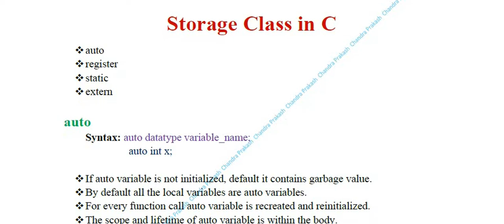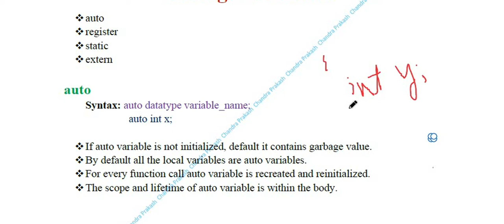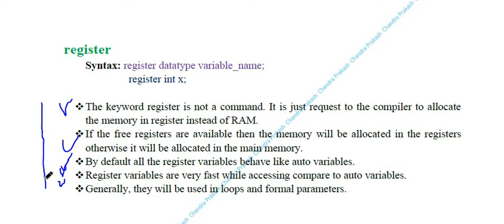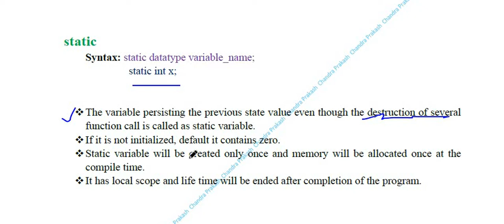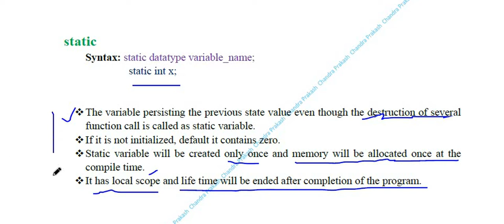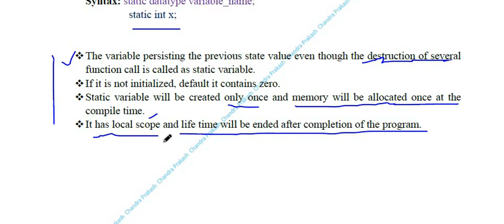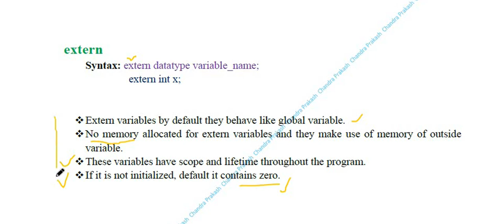Storage Class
This video explains the different types of storage classes used in c programming language.
Different types of storage classes auto, register, static and extern with simple program.